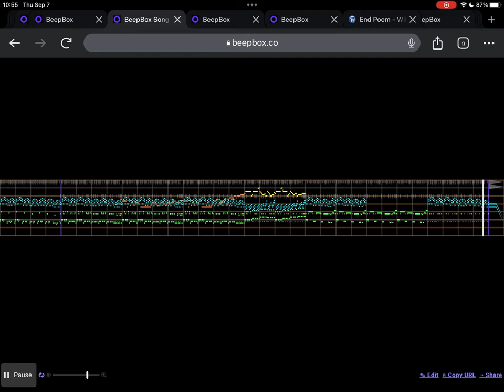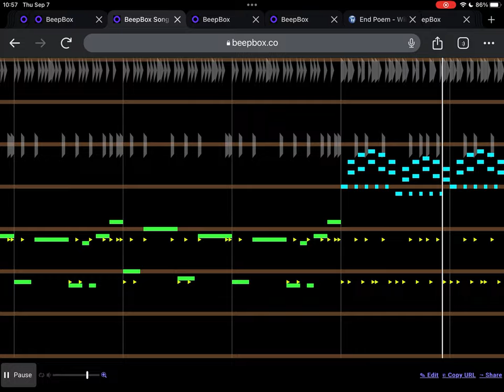Spring Valley Act 1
Just as there exists a Blue Spheres guy, there also exists a Green Grove Act 1 (Saturn) guy, and @JackTheGamer3 is that guy. Hope you enjoy the reference, Jack.